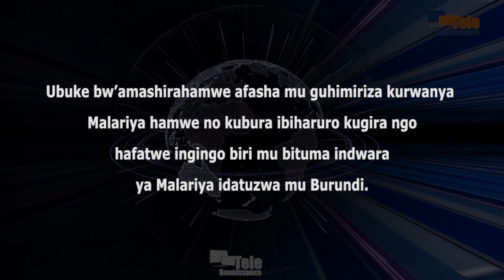Amashirahamwe akorera mu gisata co kurwanya Malaria abwirizwa kugira urunani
Ubuke bw’amashirahamwe afasha mu guhimiriza kurwanya Malariya hamwe no kubura ibiharuro kugira ngo hafatwe ingingo biri mu bituma indwara ya Malariya idatuzwa mu Burundi. Bivugwa na Dr Louise Mahan, umuhanuzi mu vyo kurwanya Malariya mw’ishirahamwe rya USAID rijejwe iterambere. Hari mu kiganiro yahaye abamenyeshamakuru kkuri uyu wa kane itariki 8 Ruhuhuma.